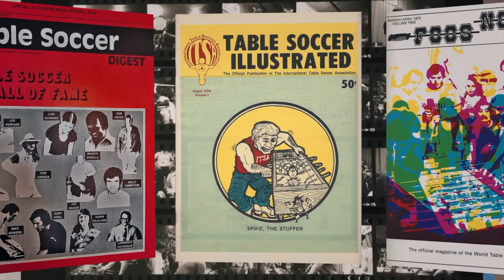Meet the director of FOOSBALLERS and F Is For Family writer Joe Heslinga